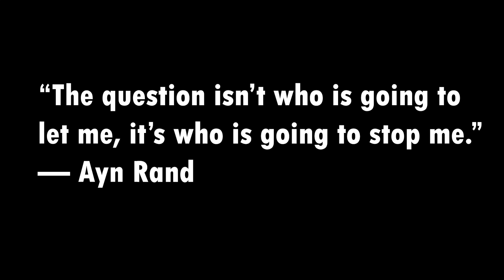Motivating and educating our incredible Women In Motoring South Africa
Motivating and educating our incredible Women In Motoring South Africa and SA's young aspiring future generation of women in motoring.

♥ “𝐄𝐦𝐩𝐨𝐰𝐞𝐫𝐞𝐝 𝐰𝐨𝐦𝐞𝐧 𝐞𝐦𝐩𝐨𝐰𝐞𝐫 𝐰𝐨𝐦𝐞𝐧” ♥

Please comment and share this episode

Looking for a new vehicle?
We only advertise for trustworthy, bank-accredited dealerships.
 Avo by Nedbank
Women In Motoring South Africa
RADA - Rape, Alcohol & Drug Abuse
TalkTheTorque powered by Seriti Solutions
motoringwomenoftheyearawards powered by MFC, a division of Nedbank and Avo SuperShop